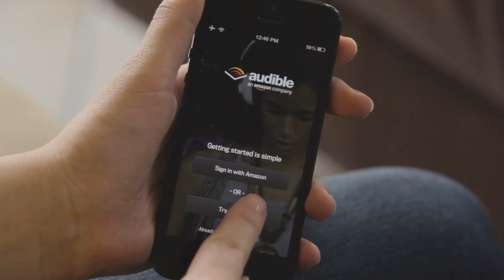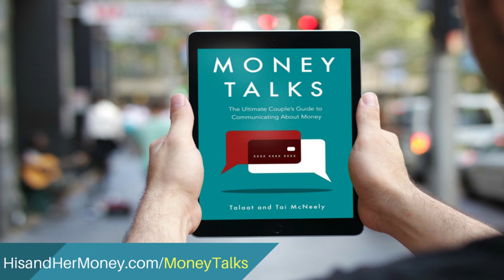Finding Happiness In Your Finances with Garrett Philbin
Some people say, “Money doesn’t buy you happiness,” while others argue, “Neither does being broke.”  Our guest for this episode of The His & Her Money Show, Garrett Philbin of BeAwesomeNotBroke.com, thinks both money and happiness could be thought of from a different point of view. Find out why Garrett left his amazing job in order to live a life that truly makes him happy, both emotionally and financially.
Resources Mentioned
►The Soul of Money by Lynn Twist
►Your Money or Your Life by Vicky Robin
►The One-Page Financial Plan by Carl Richards
✅ Our New Book! - Money Talks: The Ultimate Couples Guide to Communicating about Money
Connect His and Her Money:
Talaat and Tai McNeely "America's #1 Money Couple", are Financial Educators that are on a mission to get couples on the same page financially, and to experience the joys of financial freedom. They are co-authors of Money Talks: The Ultimate Couple's Guide To Communicating About Money.

They are also the hosts of the top rated podcast, "The His and Her Money Show". Talaat and Tai McNeely (His and Her Money) have been featured in numerous publications such as Black Enterprise, FoxNews.com, The T.D. Jakes Show, MSN.com, Essence, and Business Insider.